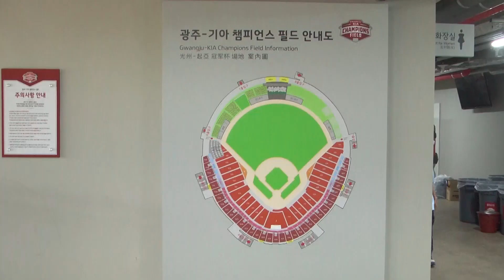U대회 즐기기 남자야구 한-일전(20150706)